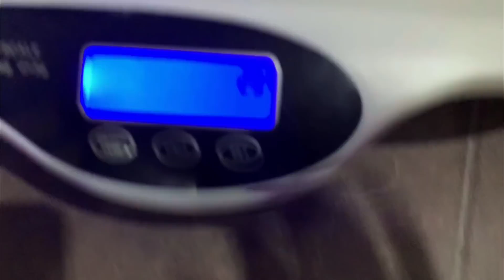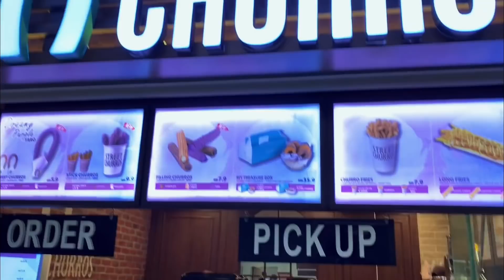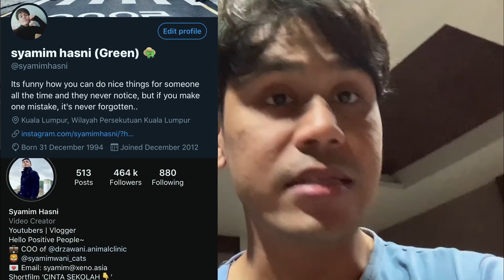KENA BULI DENGAN ISTERI ?!